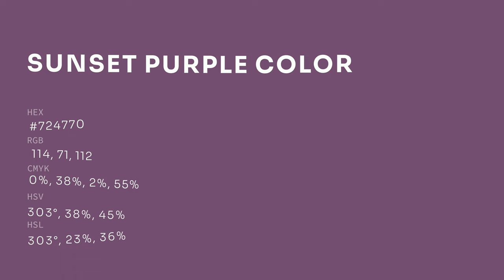Sunset Purple color #724770 hex color - Violet color - Cool color 724770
What color is Sunset Purple ? #724770 hex color - Violet color - Cool color 724770

Hex #724770 Color Code is also known as Sunset Purple color.